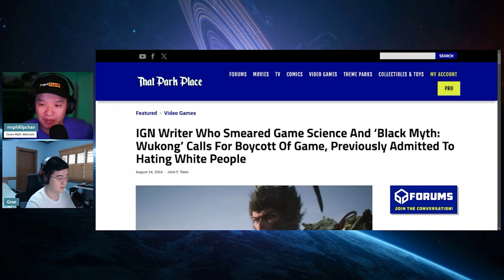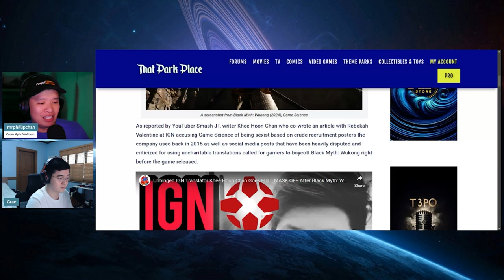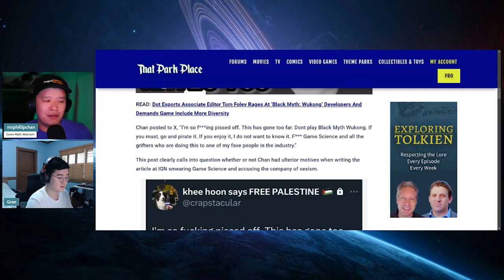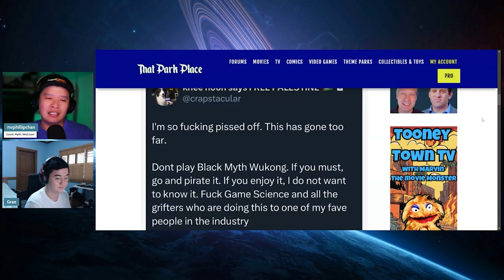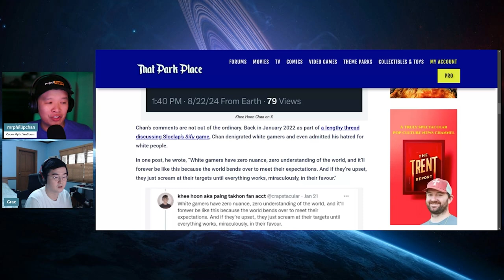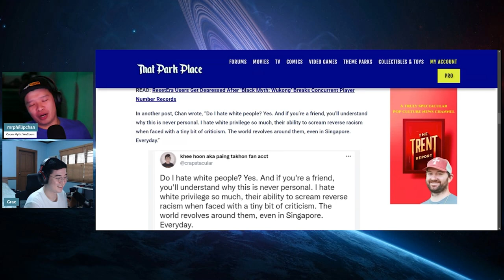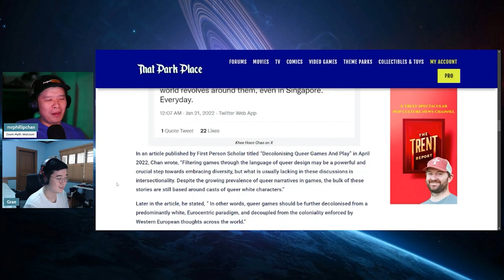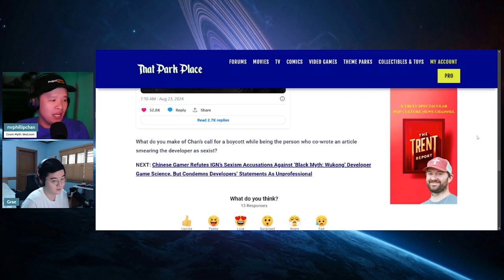UNHINGED OUTRAGE for the MASSIVE SUCCESS of Black Myth: Wukong!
The phenomenal massive success of Black Myth: Wukong has caused woke game journalists to go on an unhinged outrage in social media.